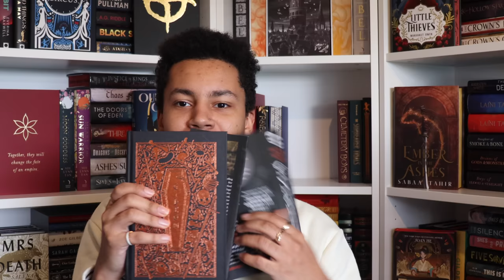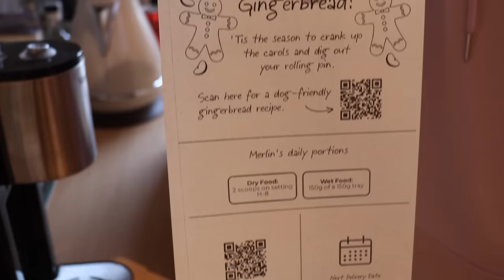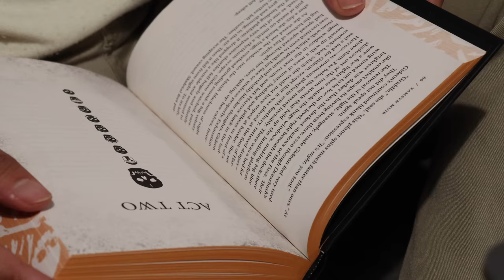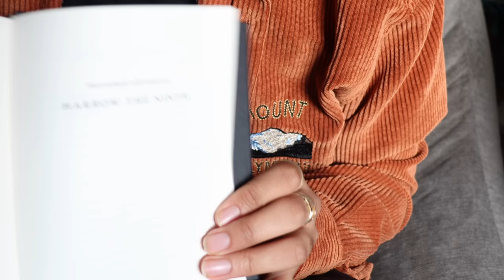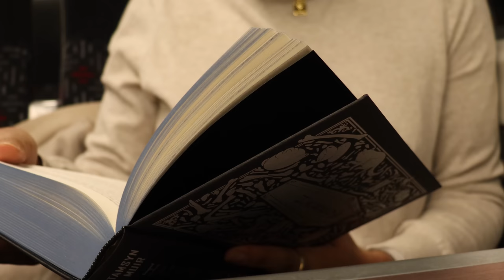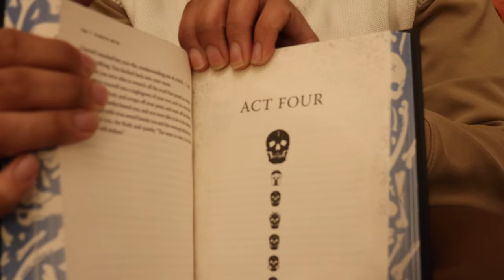💀🪦 reading the locked tomb brought me back to life | series reading vlog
hey besties, the moment has finally arrived! it's taken some time, and a whole house move, but i finally read the locked tomb series by tamsyn muir, consisting of gideon the ninth, harrow the ninth, and nona the ninth! between mind-bending plots, an unserious protagonist, and "God" getting up to no good, this series is filled with so much chaotic energy that it's definitely made for these lesbian necromancers!

let me know your first read of 2023 in the comments down below with a 🪦 so i know you've read this heh, our secret club! 😉

with love,
joel 🗡